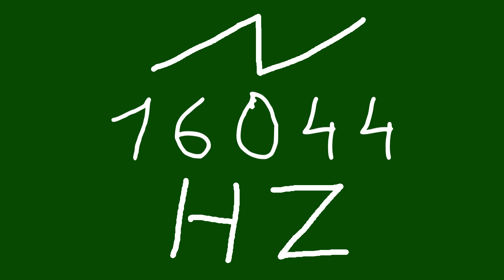16044 hz saw